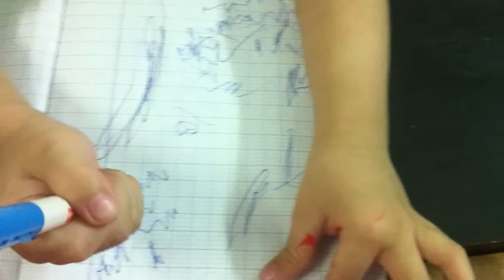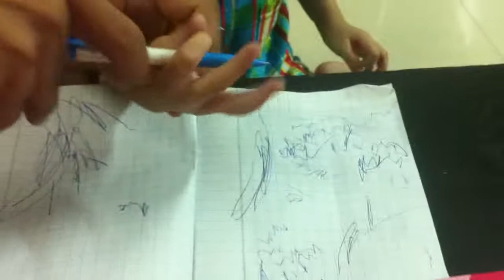Tommy vẽ tranh rồi khoe ba mấy chục lần